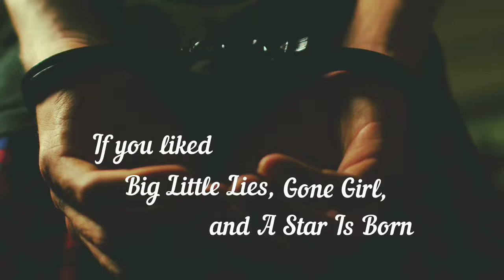🌿 New Psychological Thriller - Book Trailer for Vultures by Ann Kinsale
🌿 ADD VULTURES TO YOUR TBR LIST AT GOODREADS

🌿 DESCRIPTION

Vultures, set all around the Deep South, wraps music and love in a cloud of intrigue. What secrets are Nashville's biggest stars hiding?

Emma Montgomery, the 28-year-old daughter of a famed record producer, balances the glamour of her day job in Music City with dating, family, and friendships in her close-knit hometown of Maple Hill. When she goes missing, plot twists keep readers wondering who kidnapped Emma — and why.

Ann Kinsale deftly blends humor and passion with domestic suspense. Her absorbing work of psychological fiction offers the glitter and romance of A Star Is Born mixed with an edgy mystery reminiscent of Big Little Lies, Gone Girl, and Little Fires Everywhere.

"Impossible to put down!" - Bookmarked By Mel

"Twisty thriller! . . . I thought I had it figured out about five times before the ending." - Book Carts & Coffee Cups

"A solid 4 stars, and I will happily read anything else by this author." - Bookish Tea Room